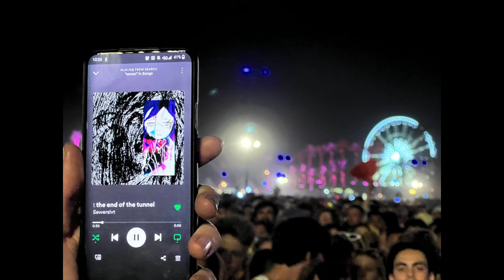2023 breakcore to heal you 76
💜 𝙏𝙧𝙖𝙘𝙠𝙡𝙞𝙨𝙩 💜
1. Acidgvrl - ROCKAMTHFKAFELLA! 0:00
2. Sewerslvt - Squids 2:21
3. Acidgvrl - RONKCORE BLITZ 5:33
4. Acidgvrl & Swimswim - Breakcore in The hood 7:36
5. Acidgvrl & Swimswim - I forgot to take my schizo meds so I became a murderer 10:10
6. Swimswim - cherry Melodies ! 12:28
7. Acidgvrl & Swimswim - BREAKCORE THUGGIN  13:43
8. Sewerslvt - Endless grey 15:44